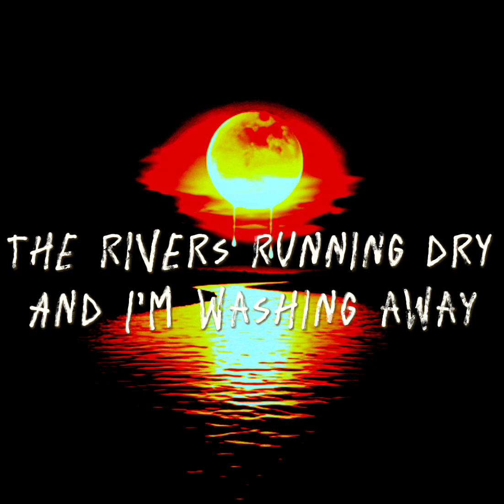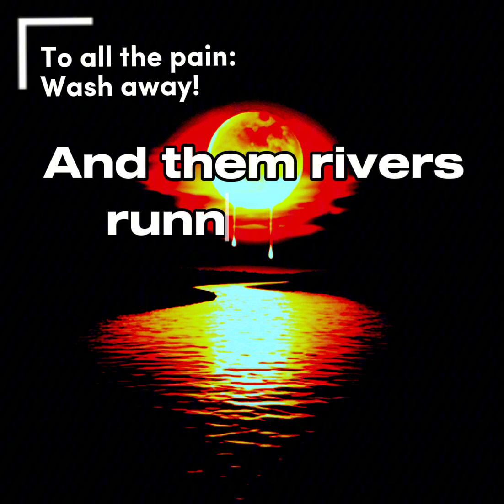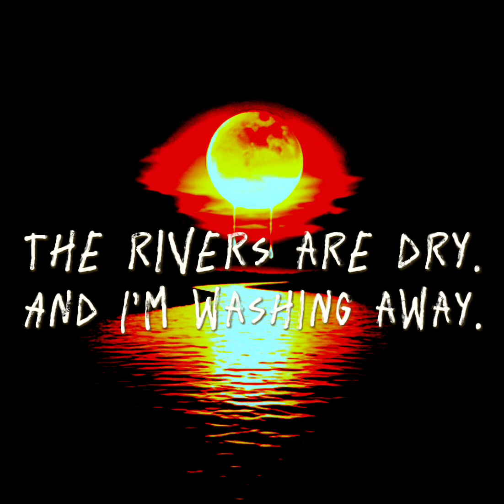PAIN (Lyric Video)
“Pain” — Celtic N8IV

A ‘sequel’ to Home & answer to My Shame, Pain is sobriety in the face of “rain” after the throws of addiction. “Pain” is free verse poem & compressed exploration of responses, encompassing the acceptance and embracing of pain, along with the stages of denial and sadness that accompanies and lingers before growth.

Composer/Writer: REN
Producers: Celtic N8IV
Art by: Celtic N8IV

                                2024